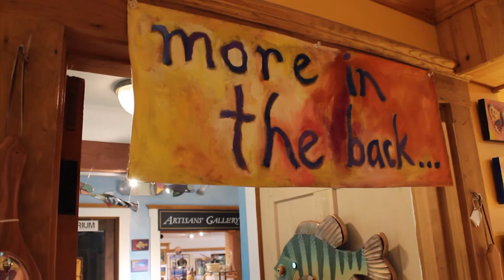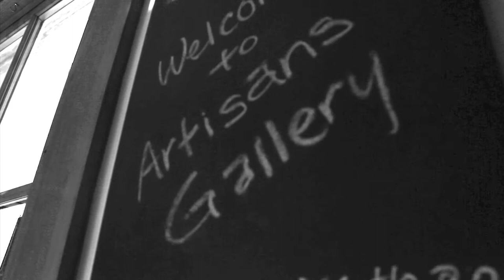Artisans' Gallery, Waitsfield VT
Artisans' Gallery is a Vermont Cooperative featuring the work of more than 200 Vermont artisans and artists from throughout the state.